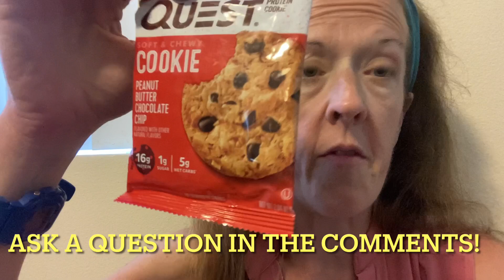How do I lose weight I gained in covid lockdown?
How do I lose weight I gained in covid19 after lockdown ? FAN Q & A! TY Orlando!
I gained 50 pounds myself and then lost it in 3 months during lockdown. I have more tips and strategies and mindset motivation, along with recipes and coaching! Ask a questin and you could get a fan Q & A episode on Tuesdays or Thursdays! you're worth it! Click my calendly link  to schedule a coaching call! BECOME A SPONSOR by investing $50 or more per episode! ty!

Here’s my code for Instacart--get all your groceries delivered!

VOTE FOR I’m Worth It inc. to get $10,000 NAV BUSINESS GRANT!

I'm Worth It Inc.

I’m Worth It Inc. Facebook business page

My first single: “Hustle Sold Separately” (feat. Gary Vaynerchuk)